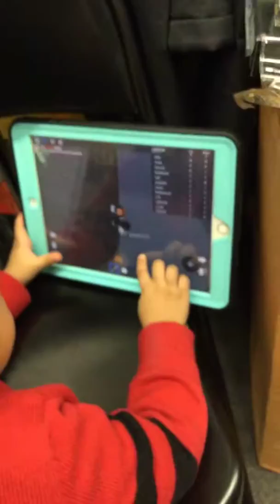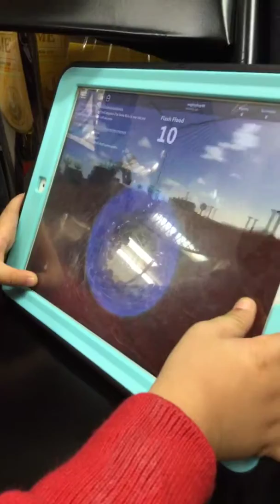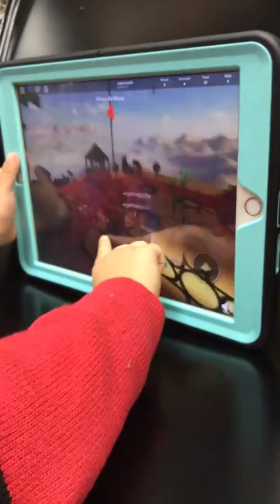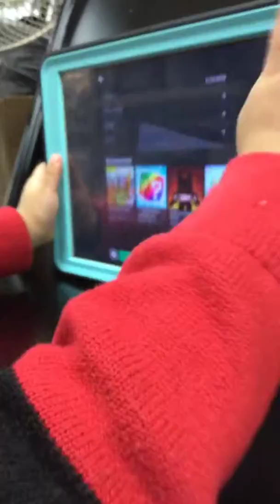THE BEST ALMOST 3 YEAR OLD ROBLOX PLAYER EVER! 😝 (aka meh bro)